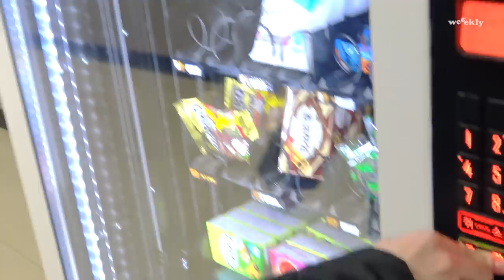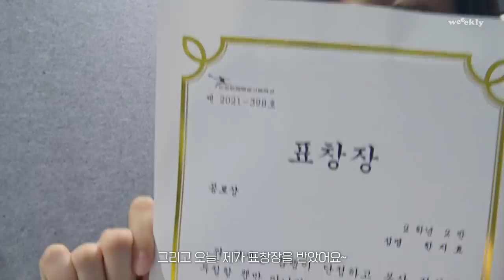Weeekly(위클리) VLOG📼 : 지한이의 짠이로그 학교 생활 편🍒 한림예고🏫 뮤지컬과🎶 한지효의 마지막 2학년 (Jihan_log)